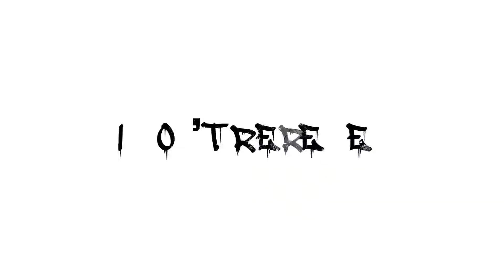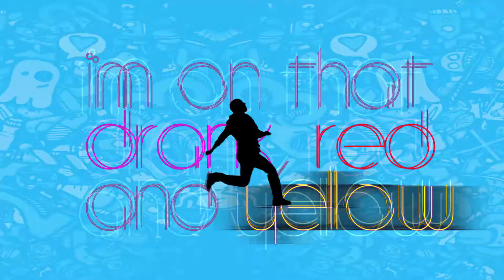Blac Youngsta "Hip Hopper" Official Lyric Video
HipHopper lyric video Ft. Lil Yachty

GFX by @flipwillsonmedia